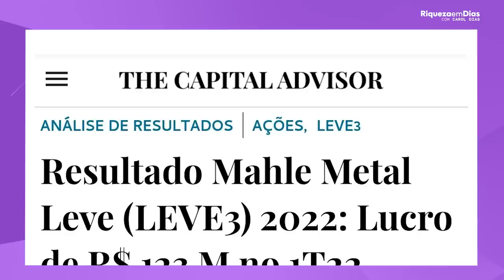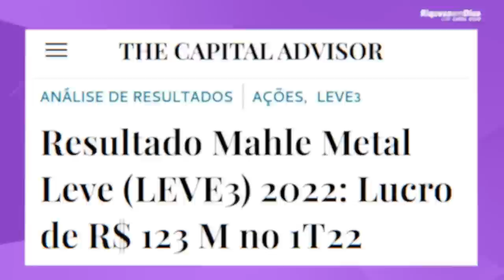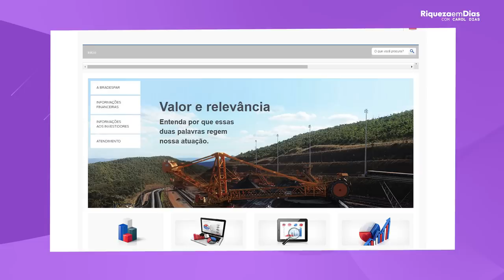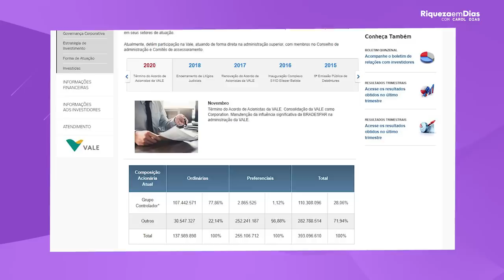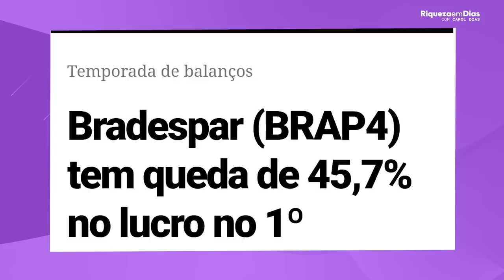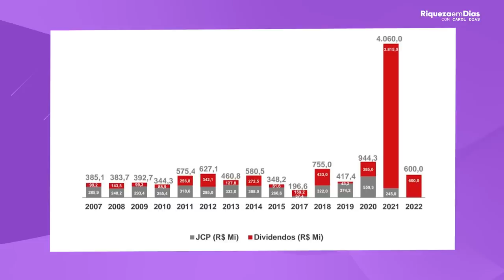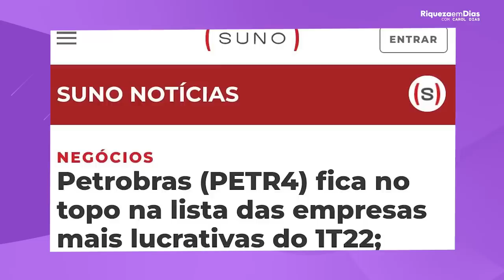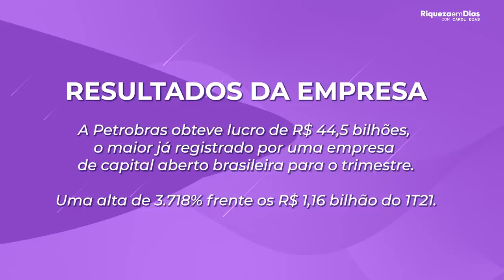VIVER DE DIVIDENDOS EM 2022: 3 MELHORES AÇÕES PAGADORAS DE DIVIDENDOS PARA INVESTIR EM 2022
Todo investidor de longo prazo busca boas empresas pagadoras de dividendos não é verdade? Nesse vídeo eu trouxe as 3 melhores ações de dividendos para 2022 na minha visão.

Nesse vídeo você verá:

00:00 TEMA: TOP 3 AÇÕES QUE PAGAM UM FOGUETE DE DIVIDENDOS
00:43 O que são dividendos?
01:17 1° Ação: Metal Leve
01:23 Informações sobre a Metal Leve
02:51 Valorização da Metal Leve
03:51 Notícia Lucro da empresa
04:23 Indicadores Fundamentalistas Metal Leve
06:37  2° Ação: Bradespar
06:44 Sobre a Bradespar
08:45 Resultado da Bradespar
10:00 Indicadores Bradespar
11:40 3° Ação: Petrobras
11:45 Informações sobre a Petrobras
13:07 Noticia
14:08 Resultado da Petrobras
14:58  Indicadores Petrobras